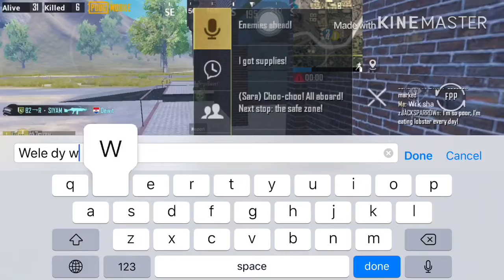SUPER AGGRESSIVE GAMEPLAY 14 KILLS AlSO SUB TO SNEAKY GAMING YT LINK IN DESCRIPTION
Spam unband pubg every where

Keep supporting

PUBG IMPROVER

JAI PUBG 💔